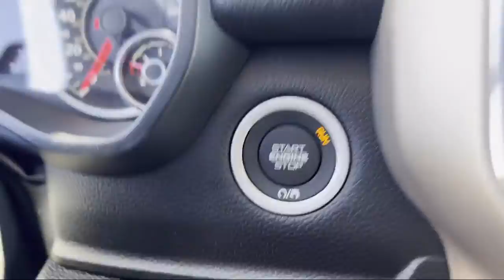2022 Ram 1500 Laramie Crew Cab Elk Grove Sacramento Roseville Folsom Rocklin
2022 Ram 1500 Laramie Crew Cab Stock Number: 66726D Vin:1C6SRFRT7NN221725.

8575 Laguna Grove Dr.